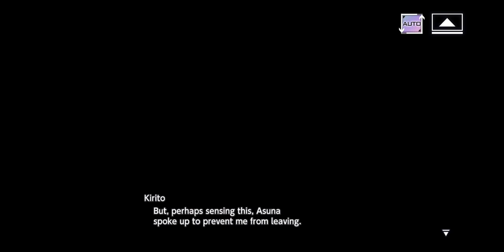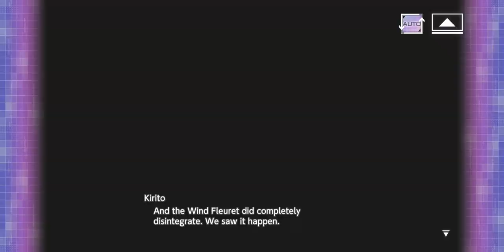Sword Art Online Unleash Blading progressive Rondo of a fragile blade part 1